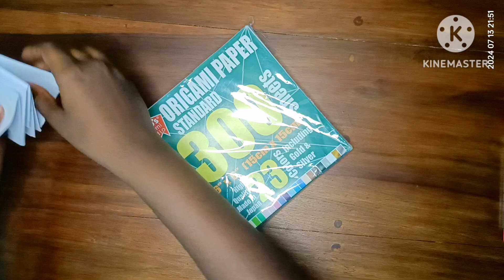Flasher 1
Hi Friends!! Let us learn a simple Flasher today..